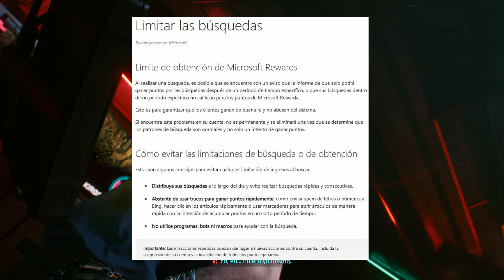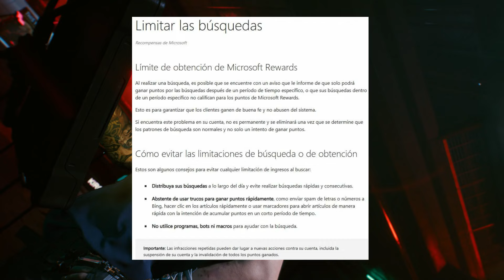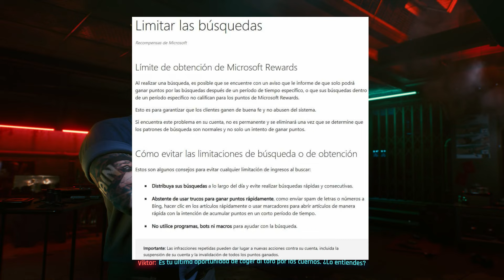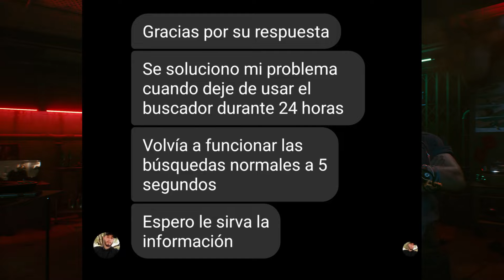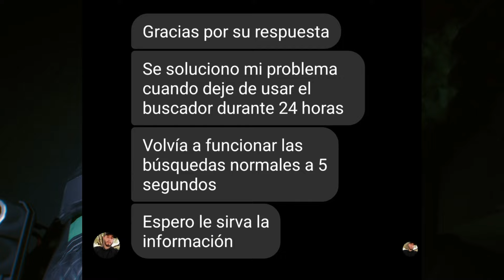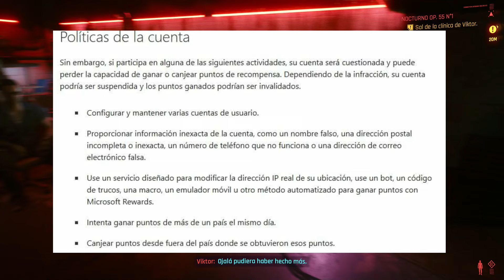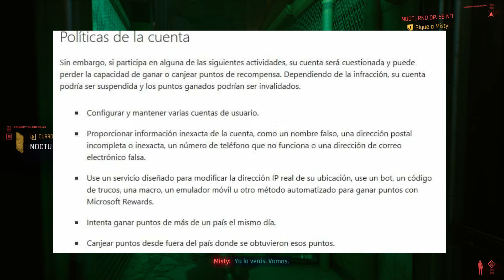⚠️ PROBLEMAS en los Microsoft Rewards 🏅 Cómo EVITAR las Búsquedas Cronometradas 💀 Microsoft Rewards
Traemos un video hablando de ProblemasEnLosMicrosoftrewards y Cómo EvitarBúsquedasCronometradas y con ello GanaMásPuntos. C{omoEvitarBúsquedasCronometradas PUNTOSdeMicrosoftRewards de XBOX del CentroDeXboxRewards. HomenajeDeXBOX LogrosFáciles ImportanteBeneficio a los MicrosoftRewards. CuidadoAlCanjearTarjetas, En el video te digo ¿Qué esta Pasando?